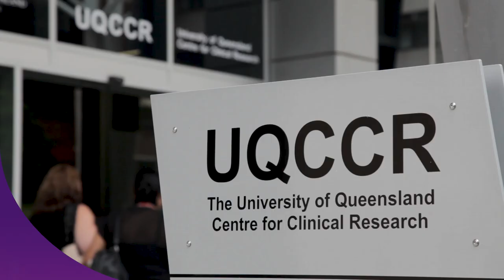CRE RESPOND Promotional Short Professor Jason Roberts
Prof Jason Roberts from the Centre of Research Excellence RESPOND invites all pharmacists, physicians, nurses, researchers and students to join the team for the 2024 Education Program. Reducing antimicrobial resistance through optimised personalised dosing in various contexts and patient populations.